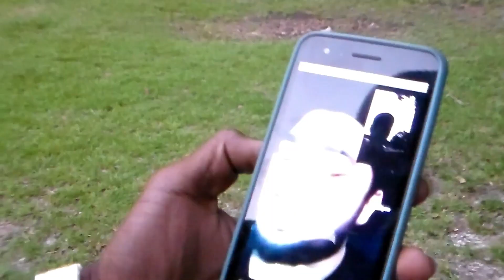Dukieboy Slim- Can I Chill?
A Hit Song From The Album: The Notebook 2: The Lost Pages.